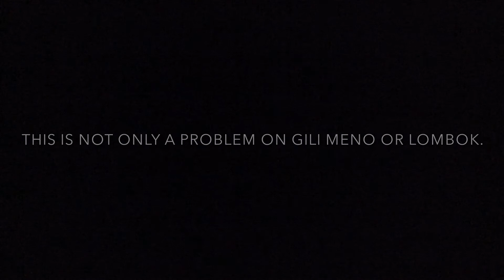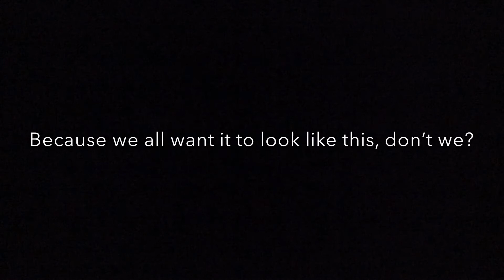A Lazy Day On Gili Meno | Red Mars In Indonesia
🎥 Shot with Sony RX100 V and iPhone SE
🎞 Edited with iMovie for iPad

🔴 A RED MARS PRODUCTION